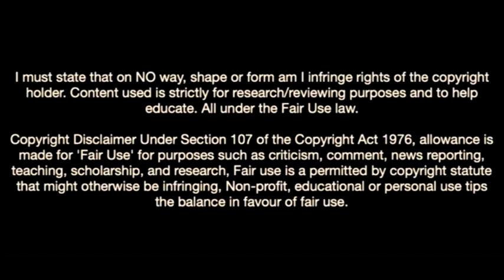Lucas Assadi-The New Chilean Wonderkid On Burnley’s Radar